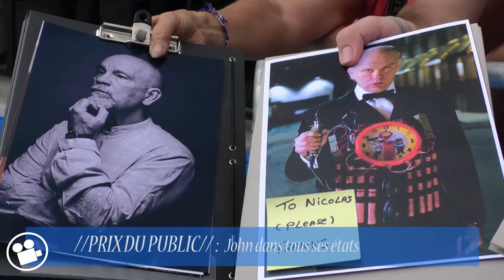tout en image #4 - Hommage public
Les cinés reporters couvrent le Festival du Film Francophone d'Angoulême.